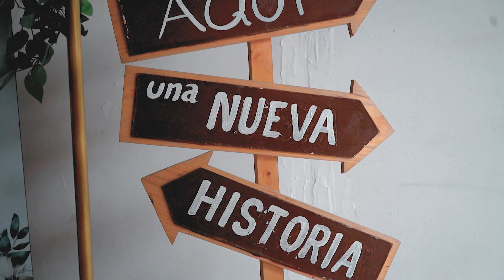RELL DE BODA /KontakFilms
realización y producción de videos
Bodas
15 años
Bautizos
video clips
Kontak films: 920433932